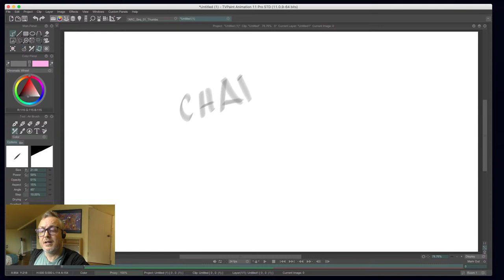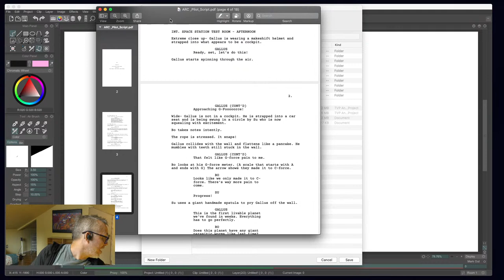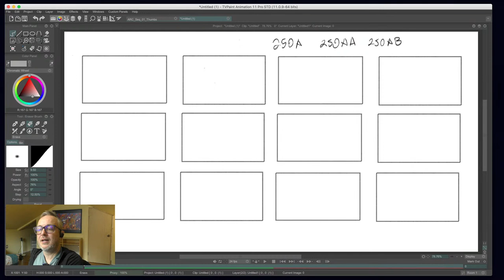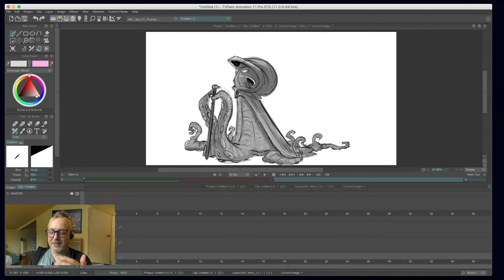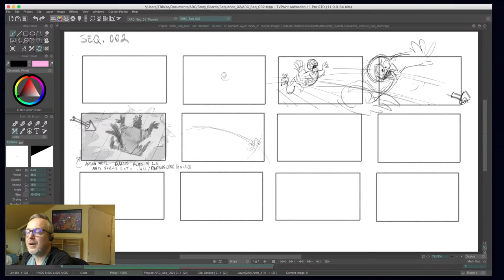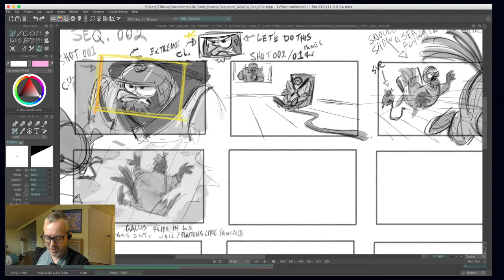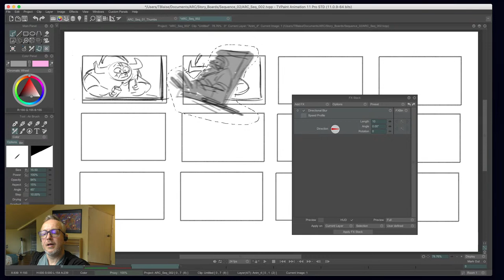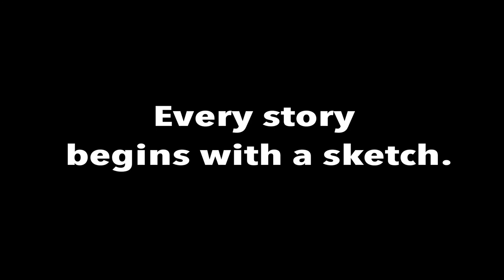ARC Part 24 Thumbnails /Sketchtoanimate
Here comes some thumbnail boards your way board! As we dive into ARC and Seq _002. Enjoy!